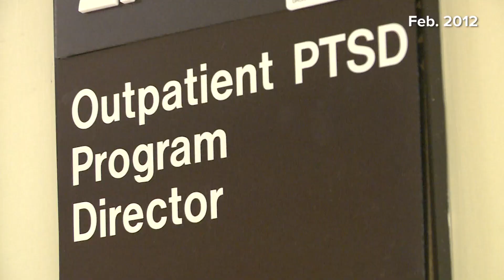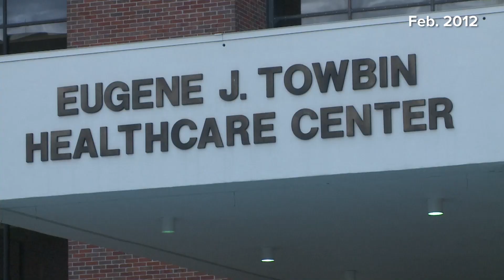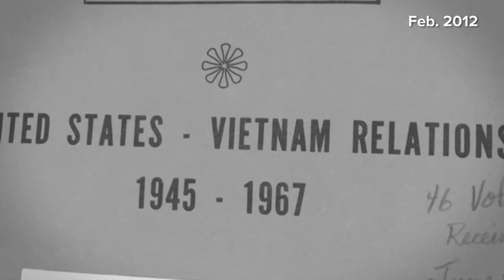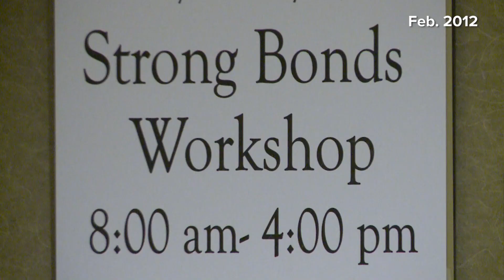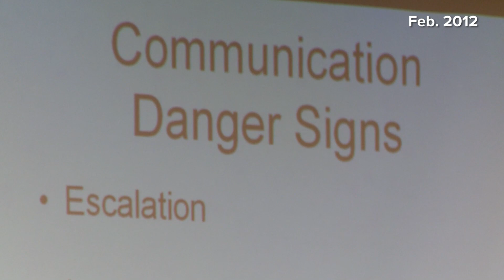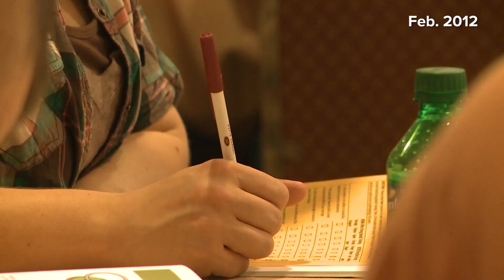How veterans handle life after war | THV11+ Archives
In February 2012, Lisa Hutson profiled Iraq War veterans who had various struggles readjusting back to life in America and what issues other veterans may face.

0:00 Intro
0:14 Part 1
3:32 Part 2
7:23 Part 3
10:36 Part 4